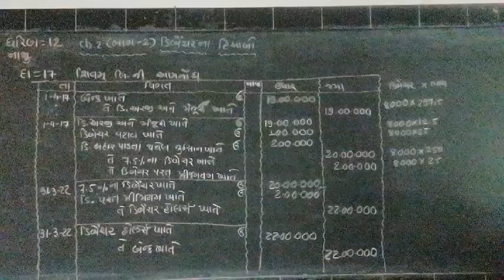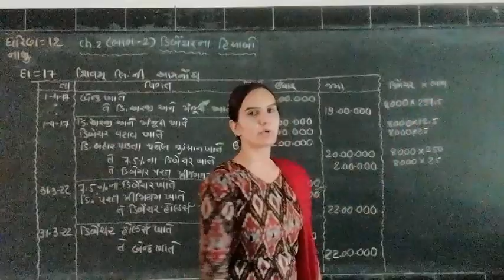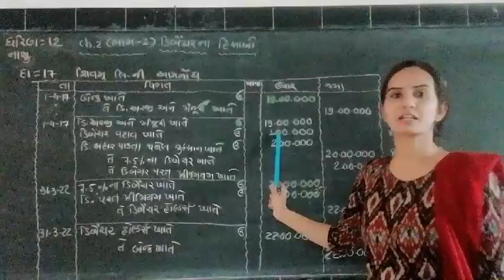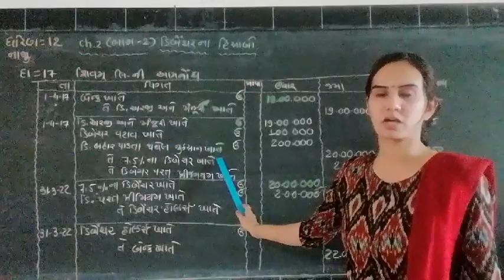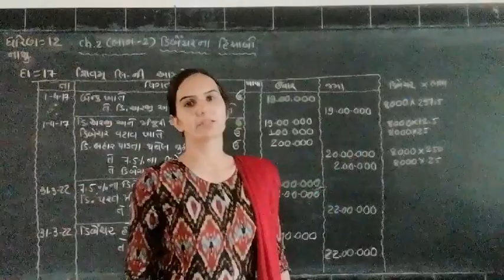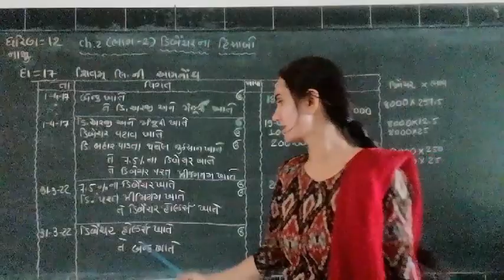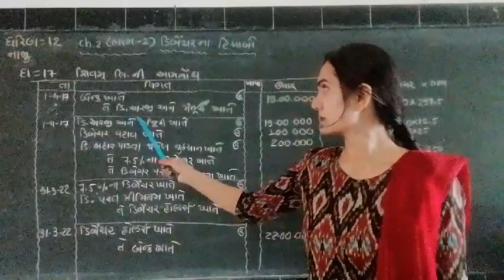Account /std 12 /ch 2(ભાગ 2)/part 9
ડિબેન્ચર ના હિસાબો દાખલો 17